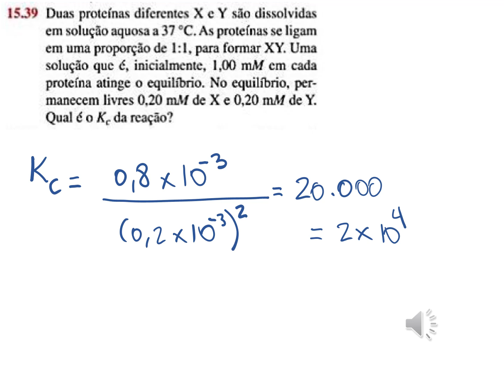Exercício 15.39 de "Química, a ciência central", 13ª ed. (Brown & Lemay)